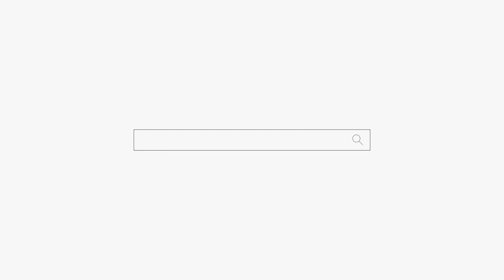세상 고구마는 다쳐먹고 왔니?? 와~~ 답답해! 용군TV 인연신궁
세상 고구마는 다쳐먹고 왔니?? 와~~ 답답해! 용군TV 인연신궁 부산점집 해운대점집 기장점집 유명한점집 용한점집

됩니다.